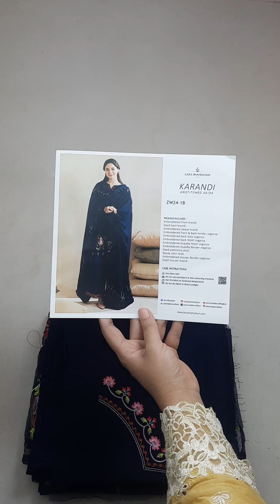Winter Collection | Zara Shahjahan Karandi with Pashmina Shawal | Price Rs 7,500/-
~~~ WINTER COLLECTION ~~~

Zara Shahjahan Karandi with Pashmina Shawal

Shipping Worldwide 🌍

For visit Location 📍
73 Rose Commercial, Park View City, Lahore

So you don’t miss our latest updates.